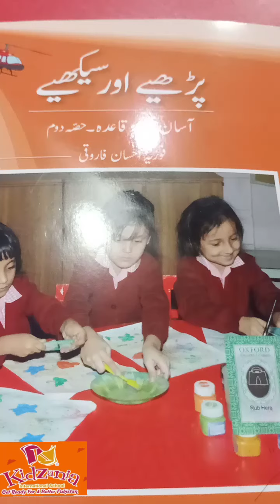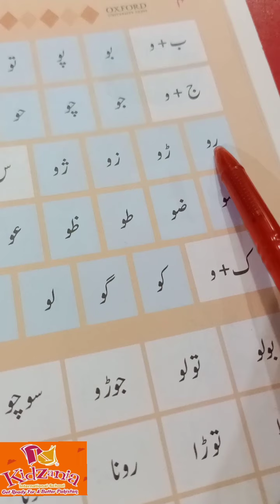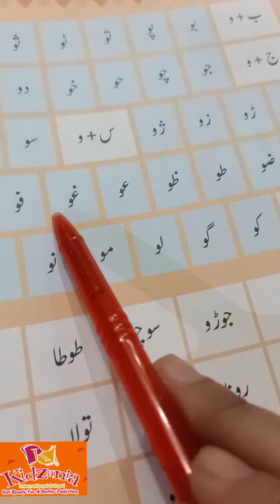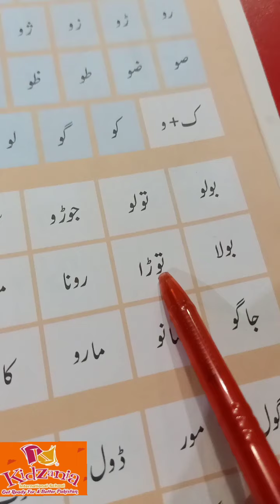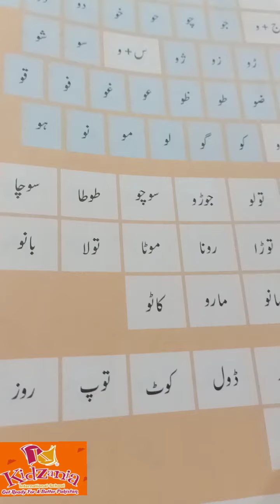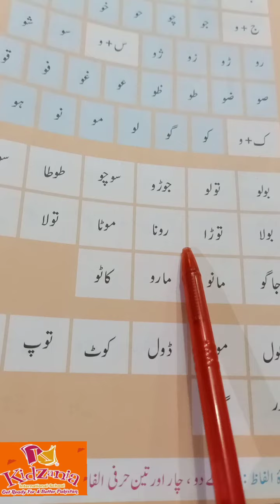Class prep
Urdu Book  ( پڑ ھیے اور سیکھیے) Lecture#2